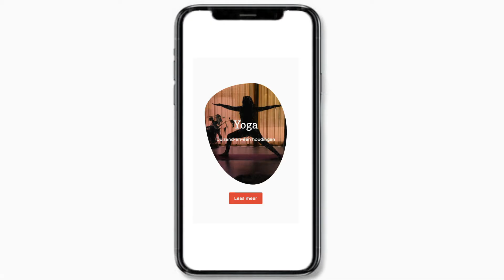Social media short video ad (Scoob)